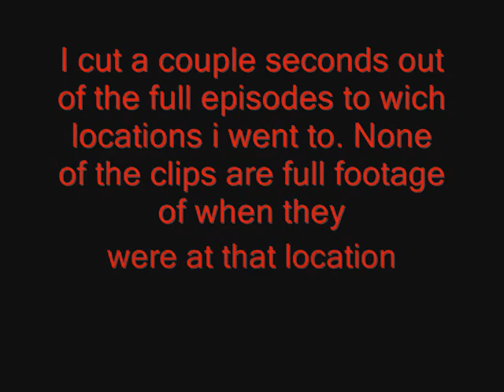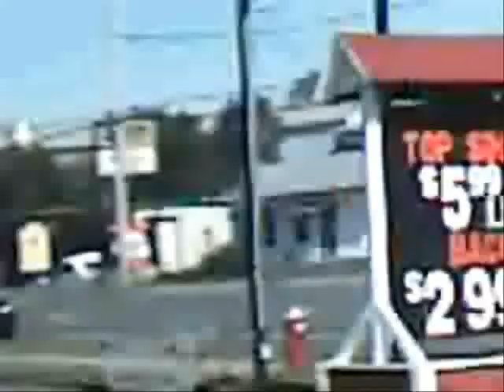Trailer Park Boys Off-Set Filming Locations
Me recording and taking pictures at 7 different trailer park boys off set filming locations

Anapolie Pizza(Season 7 Episode 1)

Chris Brothers(Season 7 Episode 1)

King of Donairs(Season 4 Episode 2)

Penhorn Mall(Season 2 Episode 1)

The Steps(Season 5 Episode 5, Season 2 Episode 5)

Sun Sun Cafe'(Trailer park boys the movie: The big dirty)